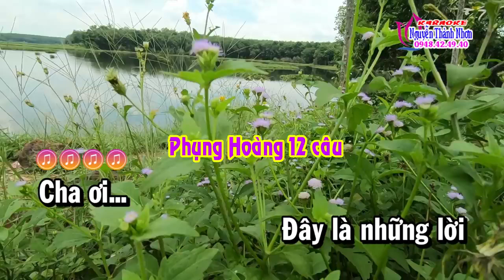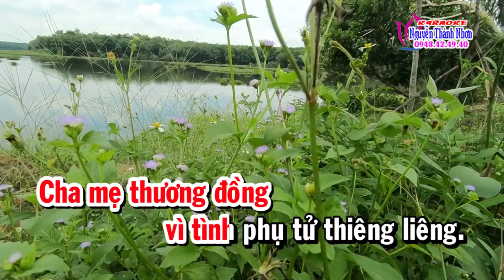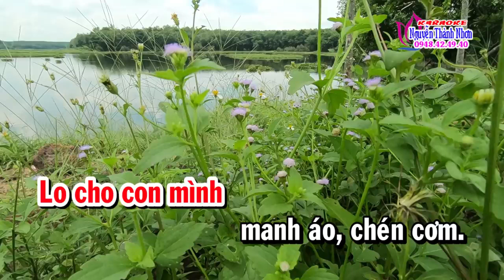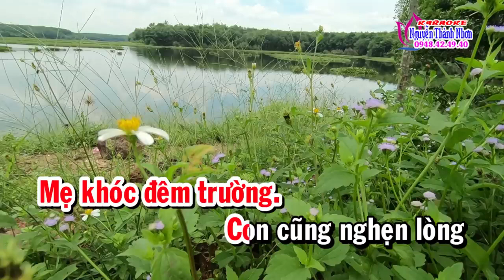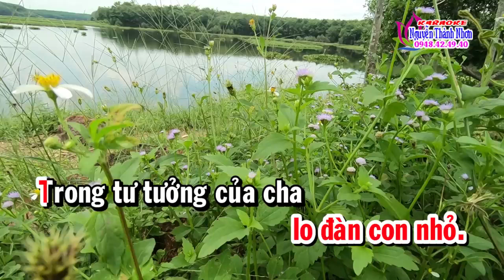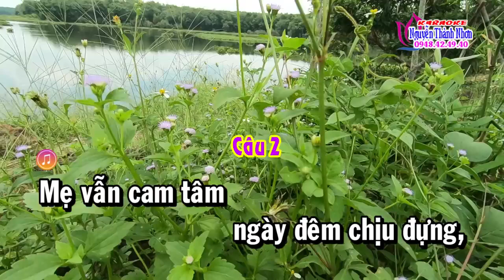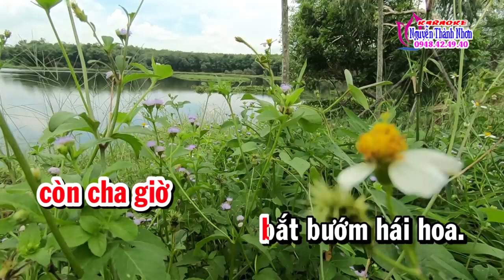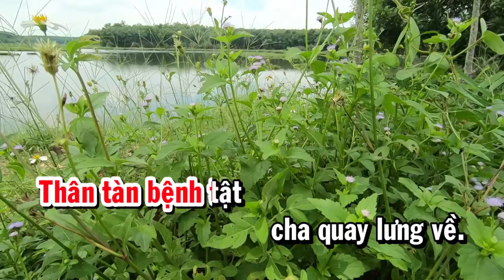Karaoke vọng cổ LỜI GỞI CHA - DÂY ĐÀO [T/g Phan Thanh Đạm]